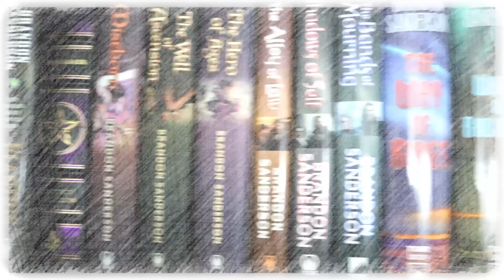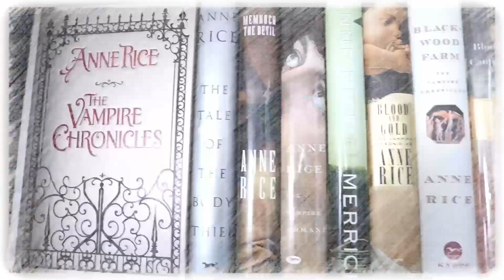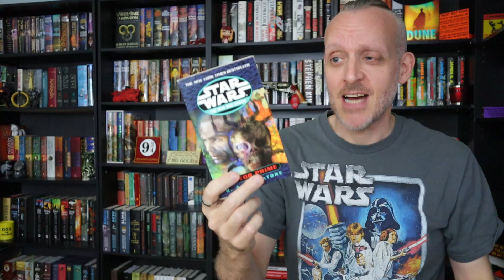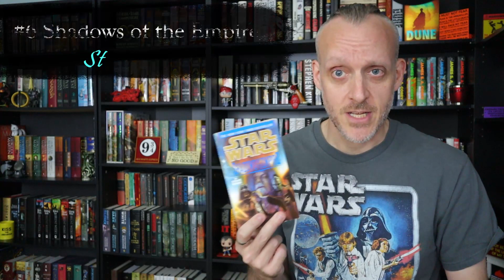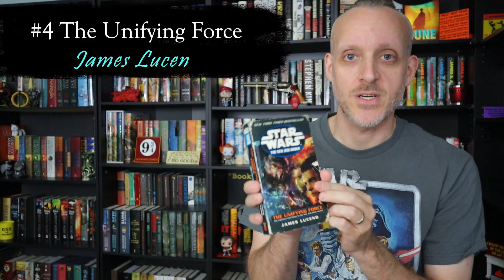Star Wars: My Top 10 Expanded Universe Novels (aka Legends)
Mike talks about his 10 favorite trips through the original Star Wars EU. And he still refuses to refer to it as "Legends."

I get asked constantly where to start, and my answer will always be The Thrawn trilogy by Timothy Zahn. You can purchase that here:

(physical) (digital) (audio) (comics)

Mike K.
15201 Mason Rd
Suite 169

0:00 Disclaimer & Introduction
1:15 Background Info
2:46 Top 10
23:47 Final Thoughts & Future Plans